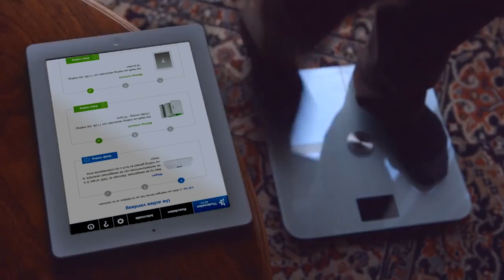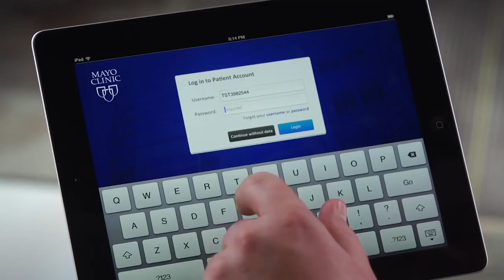eHealth Week - EU2016NL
The Netherlands has one of the highest rates of internet access in the EU, and is thus the ideal location for the European eHealth Community to meet in 2016. During eHealth Week 2016 the latest developments in eHealth in Europe will be discussed. A range of presentations, workshops, sessions and panel discussions featuring influential speakers takes place in the old Amsterdam stock exchange (Beurs van Berlage).
8-10 June 2016, Amsterdam